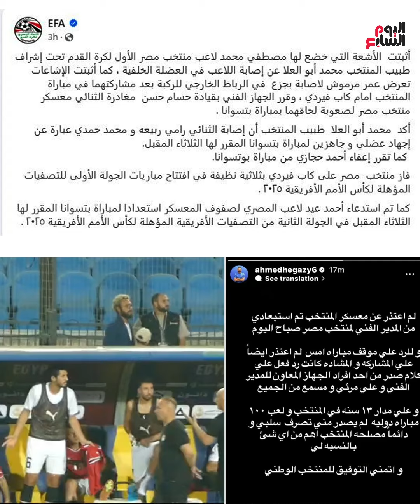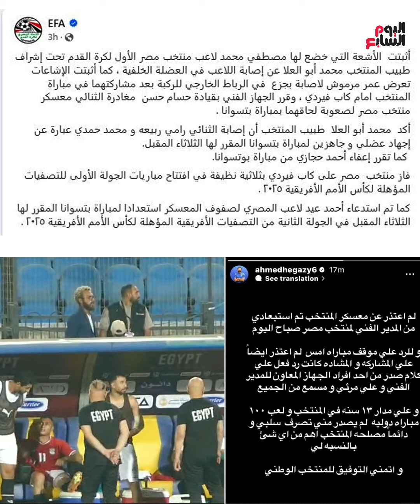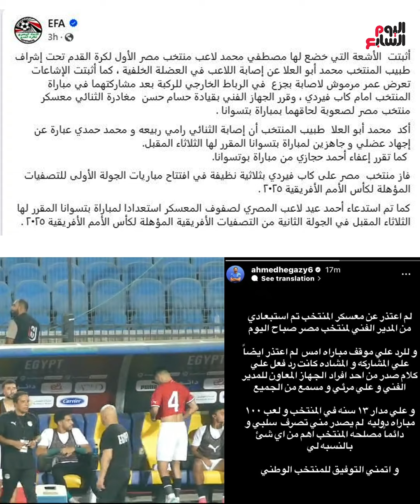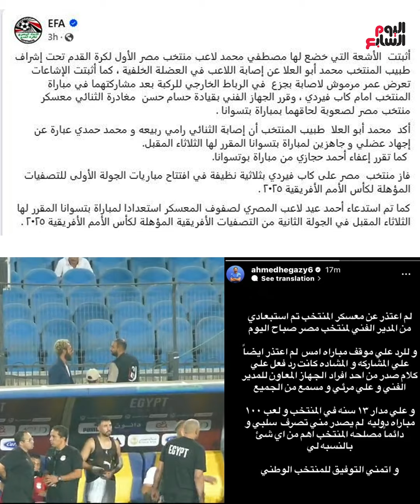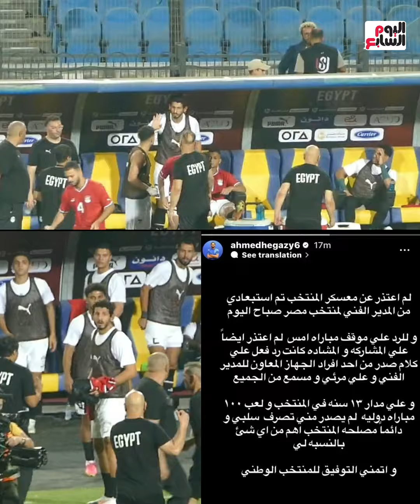أحمد حجازى يرد: لم أعتذر عن معسكر المنتخب.. وتم استبعادي من المدير الفني